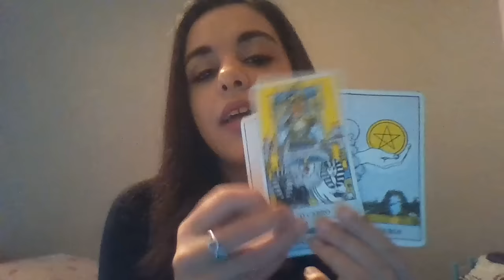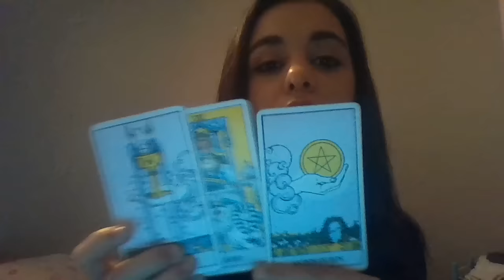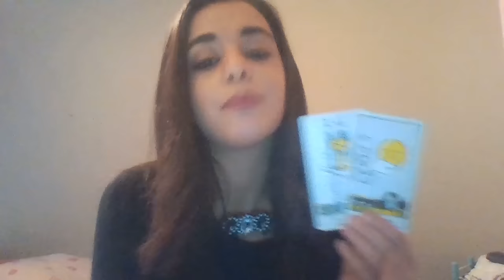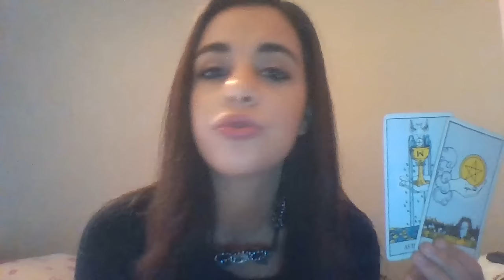LEO- WEEKLY INTUITIVE TAROT READING- 16 TO 22ND NOVEMBER 2015